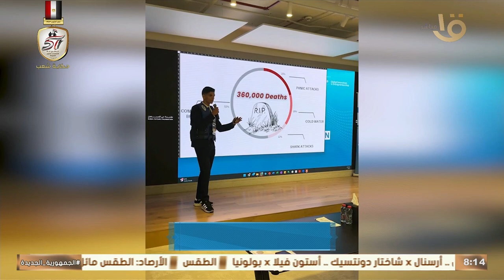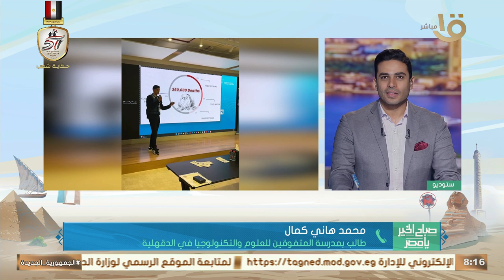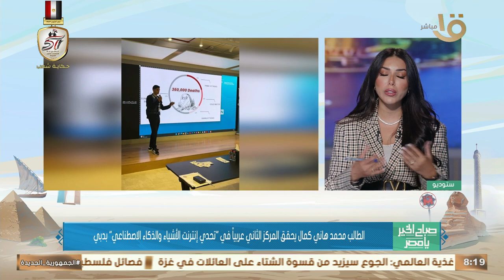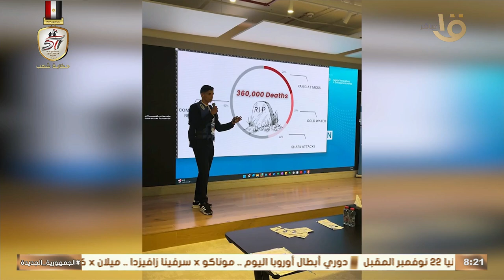الطالب محمد هاني كمال يحقق المركز الثاني عربيا في "تحدي إنترنت الأشياء والذكاء الاصطناعي" بدبي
صباح الخير يا مصر | هو ده التريند الحقيقي.. الطالب محمد هاني كمال يحقق المركز الثاني عربيا في "تحدي إنترنت الأشياء والذكاء الاصطناعي" بدبي